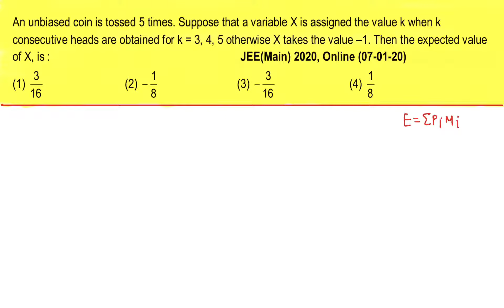PROBABILITY JEE MAINS-2020 QUESTION( 07-01-2020 SHIFT-1)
An unbiased coin is tossed 5 times. Suppose that a variable X is assigned the value k when k consecutive heads are obtained for k =?